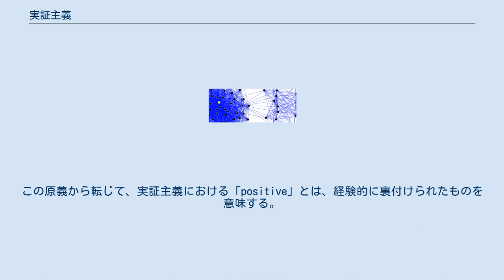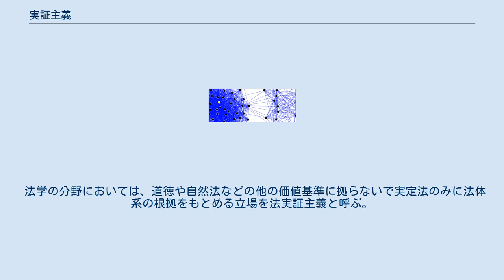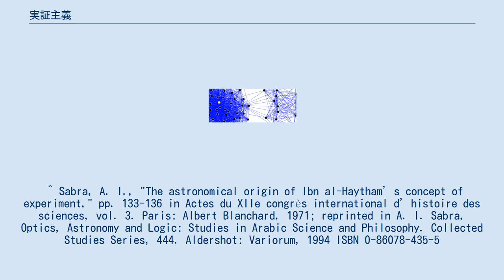実証主義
オーギュスト・コント
実証主義（じっしょうしゅぎ、英: positivism、仏: positivisme、独: Positivismus）は、狭い意味では実証主義を初めて標榜したコント自身の哲学を指し、広い意味では、経験的事実に基づいて理論や仮説、命題を検証し、超越的なものの存在を否定しようとする立場である。
 英語の「positive」は、もともと「（神によって）置かれた」を意味するラテン語「positivus」に由来する。
この原義から転じて、実証主義における「positive」とは、経験的に裏付けられたものを意味する。
 実証主義は神学的・形而上学的なものに依拠せず、経験的事実にのみ認識の根拠を認める学問上の立場であり、19世紀のフランスの思想家・社会学者のオーギュスト・コントによって人類の発展における神学的段階と形而上学的段階の最後に来る実証主義的段階として唱えられた。
 哲学の分野では理想主義、構成主義、方法主義などと対立した意味で使われることが多い。
20世紀初頭に、哲学も自然科学同様の実証性を備えるべきであるとする主張がウィーン学団によってなされ、彼らは自らの主張を論理実証主義（論理的経験主義、新実証主義）と称した。
論理実証主義者たちは分析的な命題は論理によって、総合的な命題は経験によって検証されると考え、どちらによっても検証できない胡乱な概念を好き放題用いてきた形而上学を批判し、形而上学の命題は検証不可能であるがゆえにナンセンスであると断じた。
それに従えば、例えば「無が無化する」などというのは分析的に真偽がはっきりしないし、経験的にも真偽を判断できず、全くのナンセンスである。
また、彼らは同じ考えによって真っ当な科学と疑似科学との線引き（線引き問題）をしようともした。
 論理実証主義の意味で用いられ、還元主義と共によく用いられる。
サブラによれば、論理実証主義を打ち立てた最初期の科学者は10世紀のアラビアの科学者イブン・アル・ハイサムである。
彼は実験や経験知から法則性を見出し、光学を飛躍的に発展させた。
 特に現代の文脈で使われる実証主義は、自然科学その他で取り上げられる、科学探究に対する態度の一つとしてのそれである。
この場合、実証主義は「一般法則は観察と論理によってのみ正当化される」と主張する。
そこからは当然ながら独断や啓示は排除される。
実証は観察と論理によるから、主に帰納法がとられる。
ところが、ここで根本的な問題が生じる。
「帰納法の使用に基づく実証そのものの正当性はいかにして正当化されるのか?」ということである（cf. 帰納）。
「全ての正当化が帰納法によってのみ行われうる」という法則（Lとする）もまた一つの一般法則であろう。
すると、この一般法則Lもまた実証によってのみ正当化されねばならない。
ここで、実証は帰納法に基づくから、一般法則Lもまた帰納法で証明される必要がある。
ところが、帰納法の広い正当性をより狭い帰納法で証明することは基本的に論理的でなく、帰納法は基礎において厳密な論理的根拠がない。
この事情から、帰納によってのみ実証するという意味での実証主義は、科学分野の基礎としては弱点が見られる。
 帰納法そのものは「自然の斉一性」すなわち「他の要因がない限り、事象は今まで通り動いていく」に基づいている。
これもまた、実証されるべき一般法則であるが、当然ながらこれを実証することは不可能である。
 歴史学では、19世紀の歴史家ヘンリー・バックル、イポリット・テーヌ、フュステル・ド・クーランジュ、ヤーコプ・ブルクハルトによって確立された。
歴史学における実証主義者は厳密な史料批判を行い、科学的な規律を確定し、事実のみに基づいた歴史記述を行うものである。
彼らは歴史を特定の立場に都合よく利用する思想を排し、科学的・客観的に歴史を把握しようという立場から主張する。
 法学の分野においては、道徳や自然法などの他の価値基準に拠らないで実定法のみに法体系の根拠をもとめる立場を法実証主義と呼ぶ。
 ^ Sabra, A. I., "The astronomical origin of Ibn al-Haytham’s concept of experiment," pp. 133-136 in Actes du XIIe congrès international d’histoire des sciences, vo...